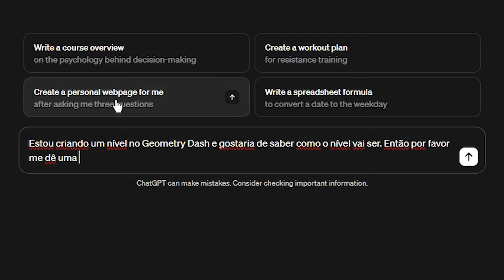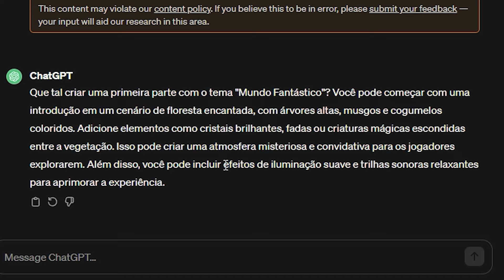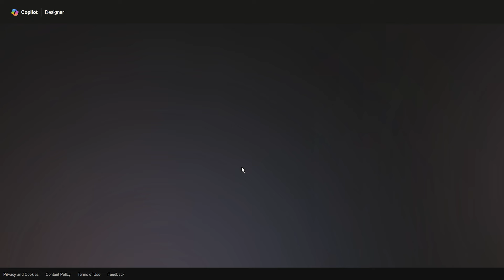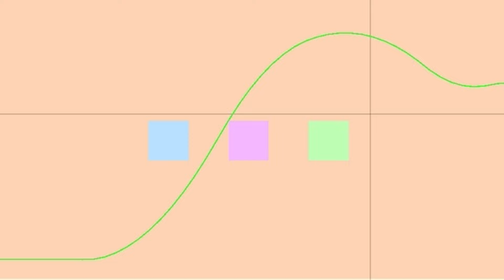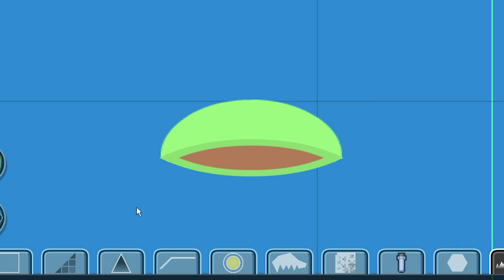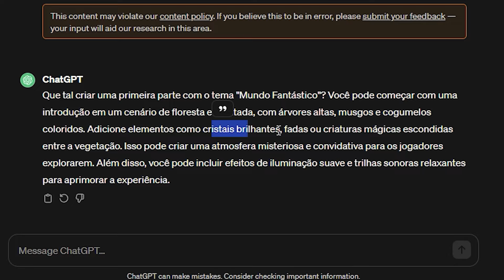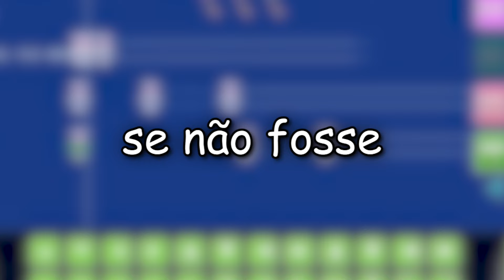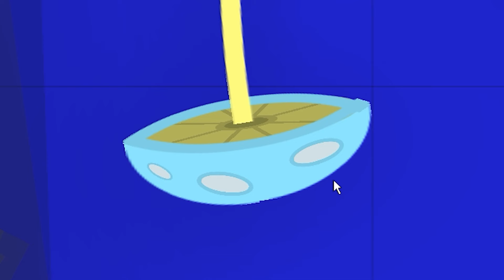E se o ChatGPT CRIASSE uma FASE no Geometry Dash?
Opa pessoal. Sejam bem vindos ao primeiro vídeo da série "CRIANDO UM NÍVEL APENAS COM INTELIGÊNCIA ARTIFICIAL"! Essa é de longe a série de Geometry Dash 2.2 mais ambiciosa do canal, e estou extremamente ansioso pra continuar :) Espero que gostem!

IAs usadas:
- ChatGPT
- Bing